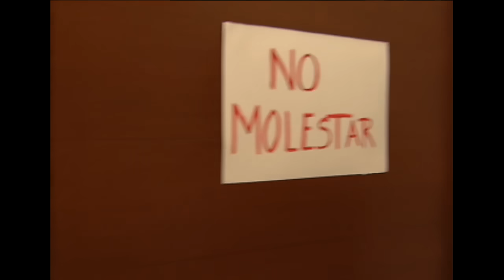Lo Que Callamos Las Mujeres - Cría cuervos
Alicia está muy agobiada por su separación y próximo divorcio de Héctor y por la conducta de su hija Marisol, una adolescente que cada día aumenta sus presiones, exigencias y manipulaciones para hacer lo que quiere y si no lo obtiene estalla en arranques agresivos.